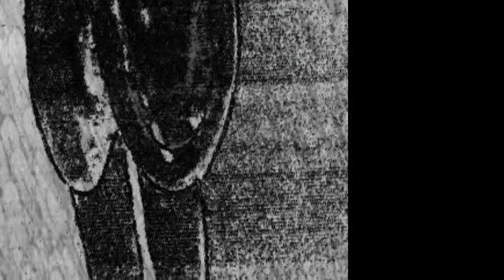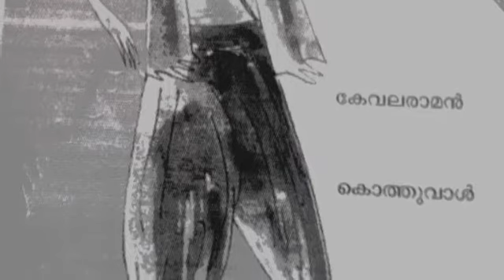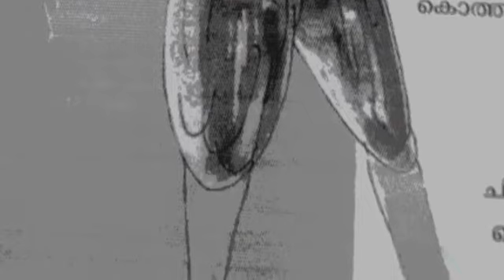അഗ്നിവർണ്ണന്റെ കാലുകൾ ഭാഗം 3 ലീന.കെ.എസ്. (Hsst മലയാളം)പ്ലസ്2 മലയാളം